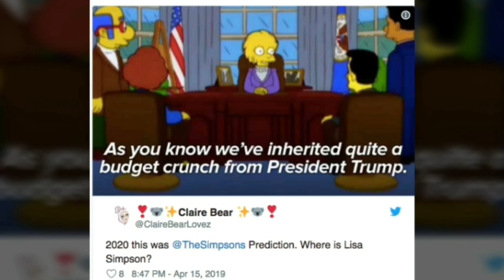DO THE SIMPSONS REALLY PREDICT THE FUTURE?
Yes and No the video explains the message behind the tv show having such insight into real realities events that occur. And explains exactly why the reason is for the show knowing way before hand what is to become in the future. Source is amazing and uses such messages to make you understand creation again and return you to spirt.

For a deep insight into this matrix reality my book is the key for many to awaken.

Amazon Release ( select PB or HB )
Both services are international.